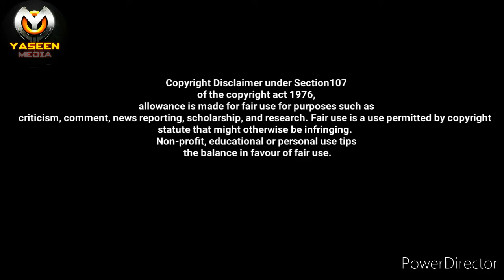Mech Arena Game Play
This video is not for causing any problems in social media,  this is just a part of playing the game : Mech Arena

gaming tamilan
pvs gaming
mech arena
YASEEN media and entertainment ©